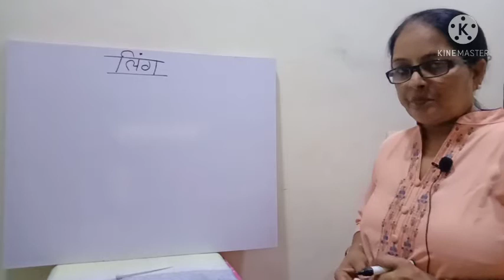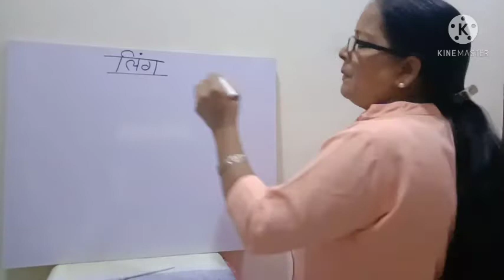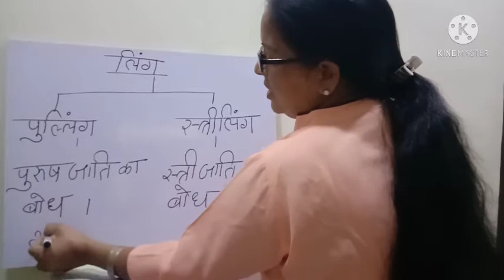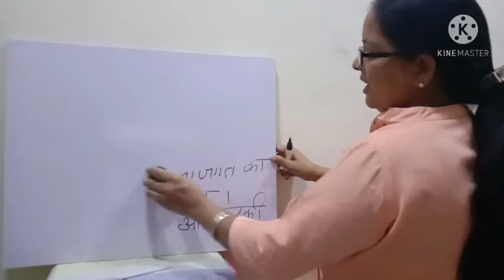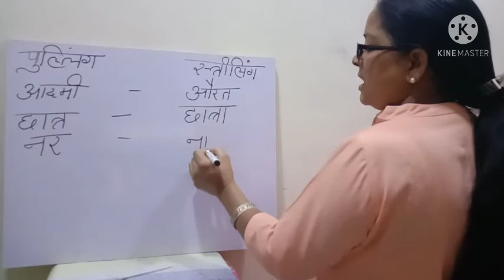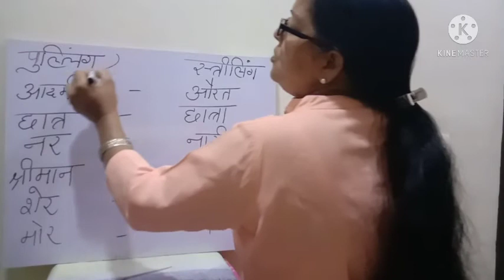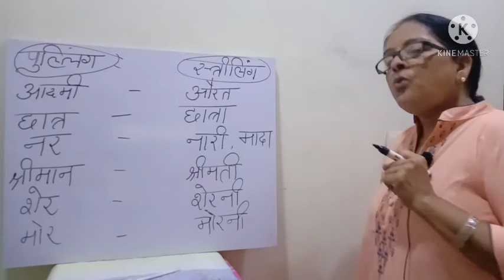पाठ 4 नाम वाले शब्द (लिंग)(4.4)(v-1)